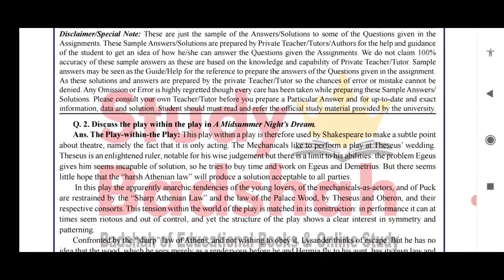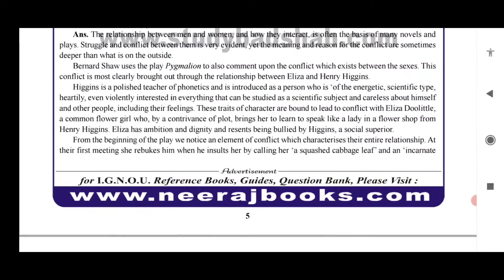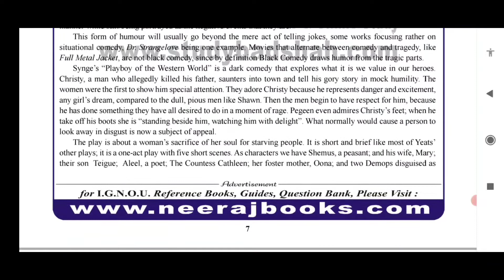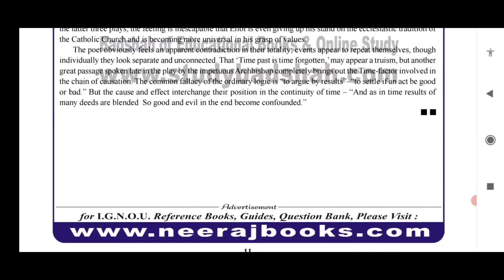meg 2 solved assignment 2020-21 in English | meg 2 solved assignment 2021 | meg 2 IGNOU assignment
@Study Point

#®®for getting free pdf .
STEP-|:
     Watch the complete video and...

I will send you the pdf of assignment in reply as soon as possible.

note:
✓ Plz complete all the three STEPS before emailing.
✓ I have only the assignments which I uploaded video. so plz demand only uploaded assignments only.
✓ And plz have patience after sending email and wait.

##how to check grade card at IGNOU site | how to check exam result | how to check Assignments marks